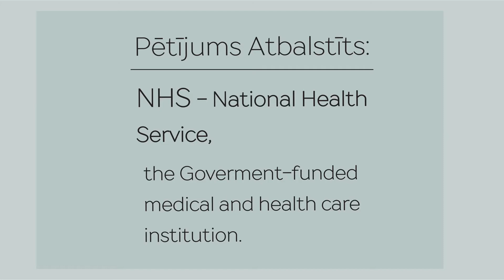Serpents. Biofilms. Parazītu Matrix! Pētijumu informācija pie apraksta!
Biofilm ir mūsu sistēmā izveidojusies patogēno organismu komūna, kas cilvēkam var radīt virkni “ neizskaidrojumi” simptomu. Mūsu organismā viss saistīts un vienots. Citās valstīs tiek veikti pētijumi un tam tiek veltīti apjomīgi resursi. Diemžēl, Latvijā valda tumsonība šajā jomā- atzīstam tikai to, kas izdevīgi un noliedzam to, ko paši nesaprotam! Sakārtots gremošanas trakts ir funddaments cilvēka Veselībā! Lai mums izdodas!